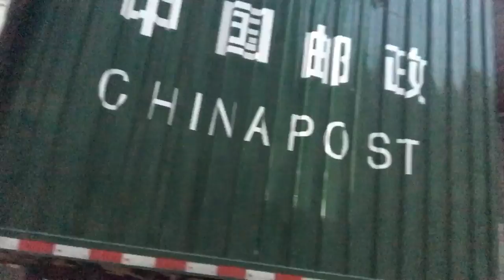TINA in China EP.1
April - August 2017
for shoot Chinese TV DRAMA